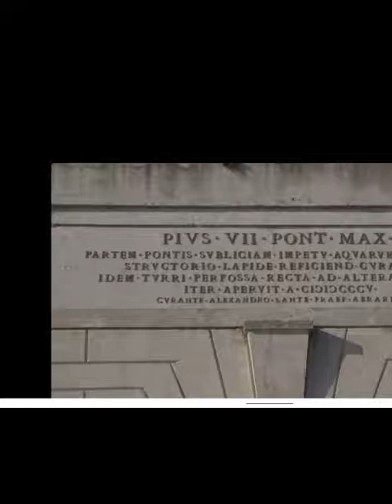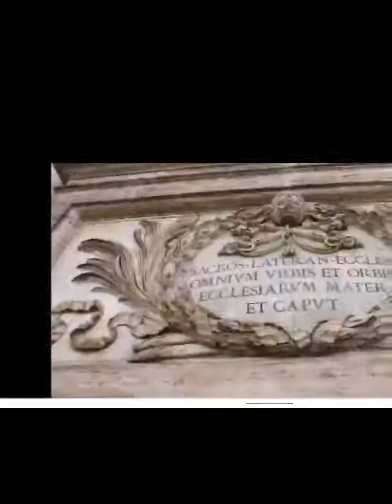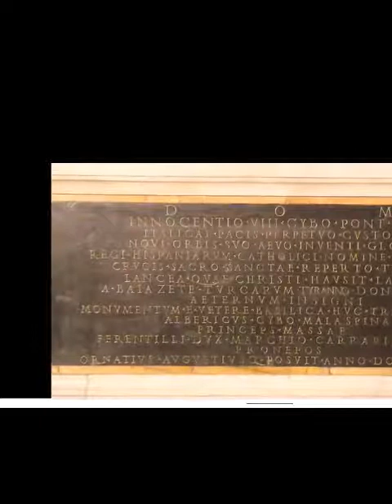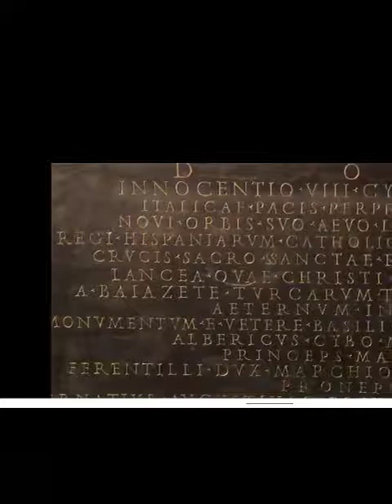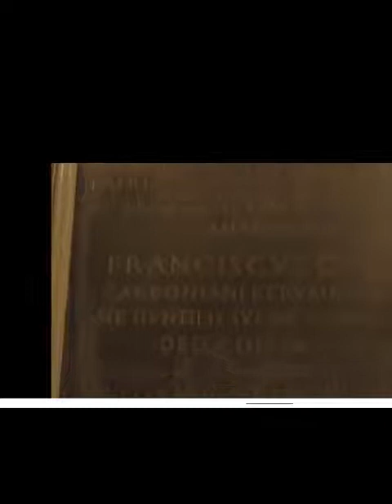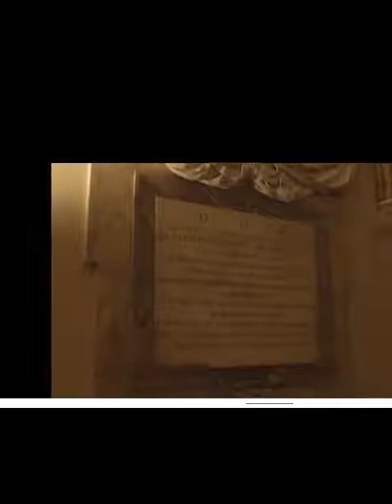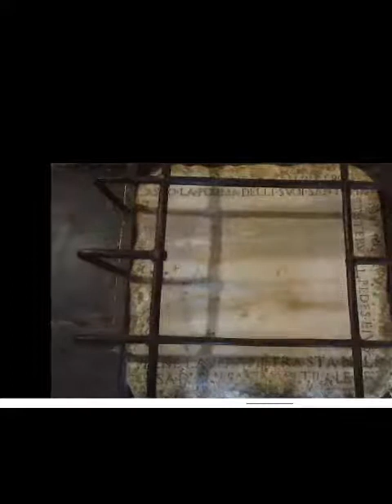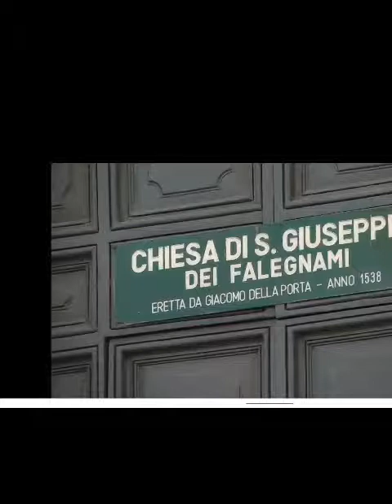The footprint of the Jesus in rome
the footprint of Jesus in rome